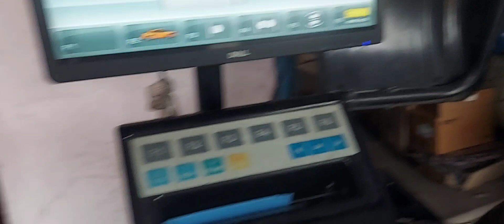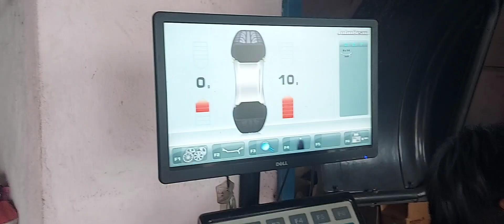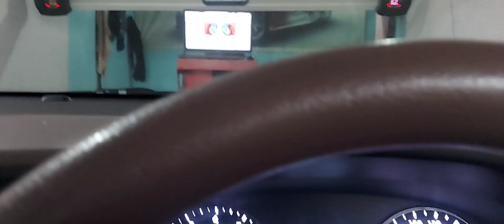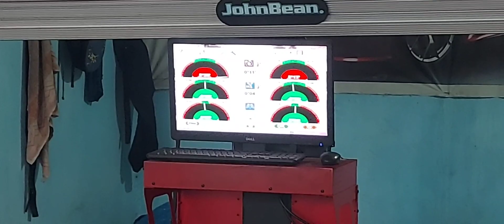i20 care ka wheel balancing and wheel Alignment Toe seting